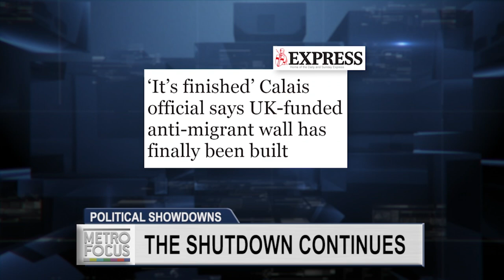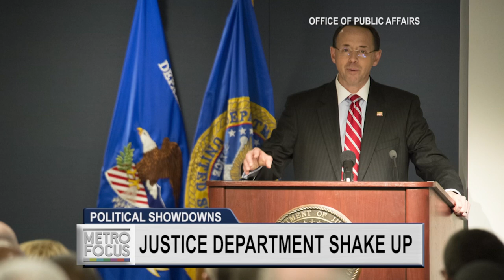Reaction and Response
President Trump stands resolute against passing a budget if the border wall isn’t funded. And while the political maneuvering continues on Capitol Hill, federal workers most likely won’t see a paycheck this week. We’ve got the latest.